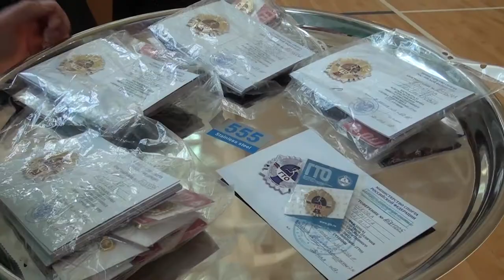Десна-ТВ: Вручение значков отличия «Готов к труду и обороне»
Глава города Андрей Шубин вручил 46 десногорцам знаки отличия «Готов к труду и обороне». Церемония награждения прошла 23 июня в ФОК «Десна».